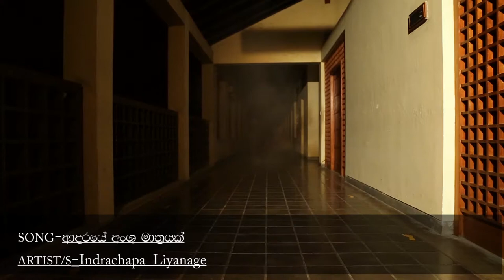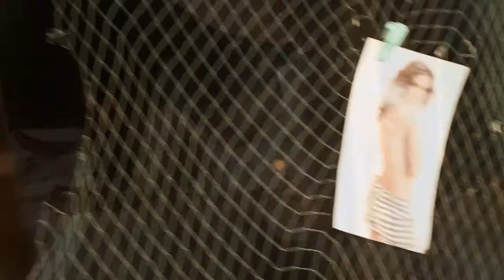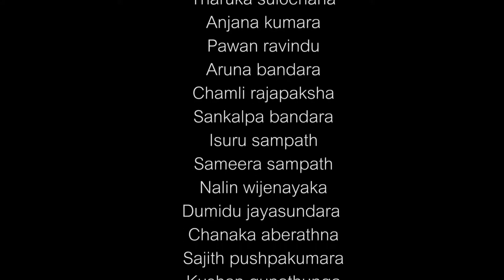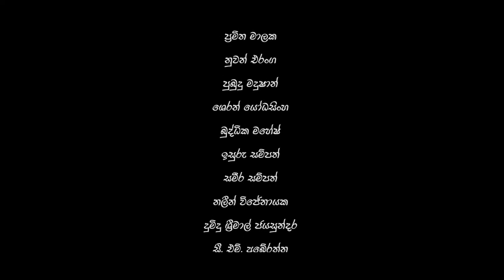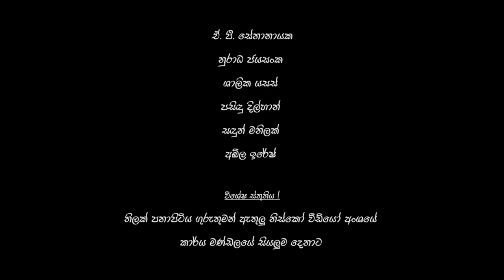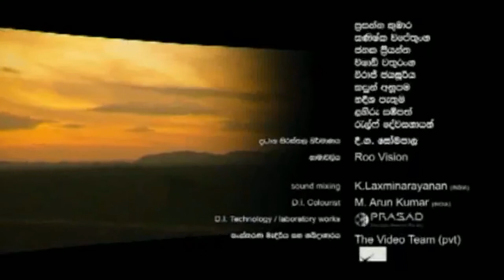Kasun De Silva ShowReel Part 2